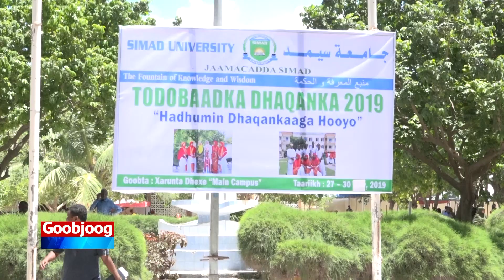Xuska Todobaadka Dhaqanka ayaa maanta Jaamacadda SIMAD ka furmey.